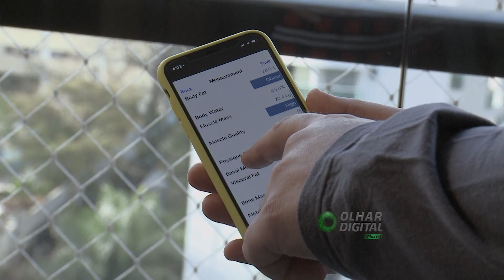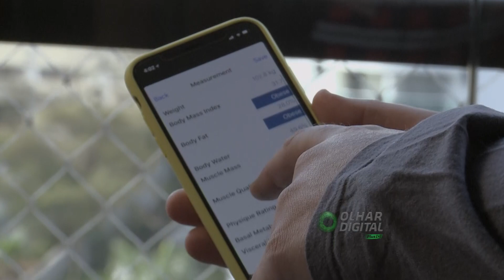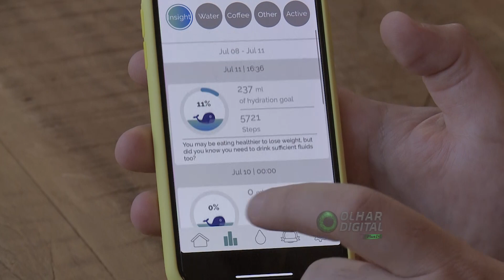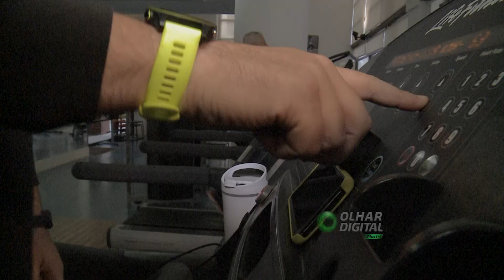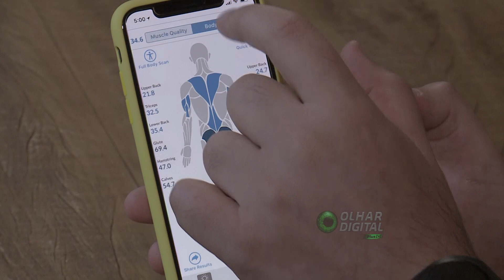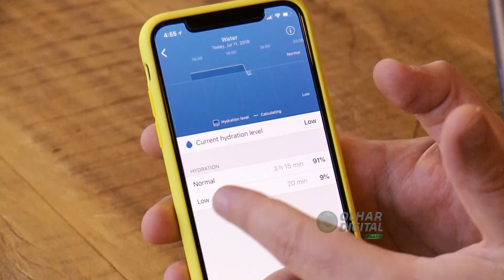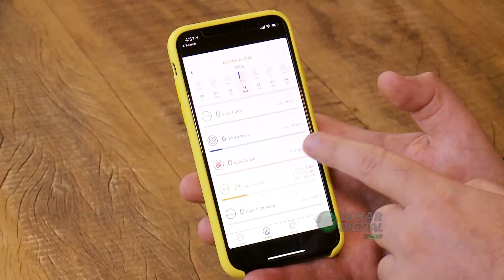24h conectado: conheça a rotina de um brasileiro ultraconectado